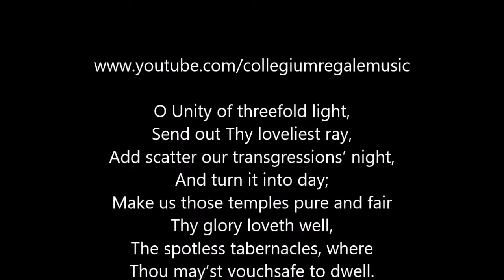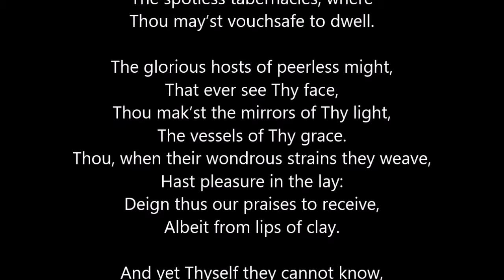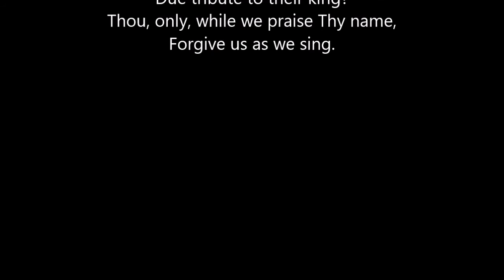♫ Hymn | O Unity of threefold light | with LYRICS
O Unity of threefold light

Text: Metrophanes of Smyrna (c.900)
Tune: Third tune

♫ Part of the Collegium Regale Network! ♫
**Music for Faith and Worship**